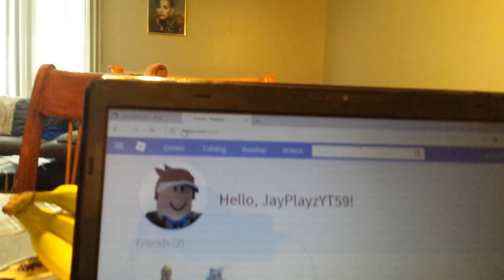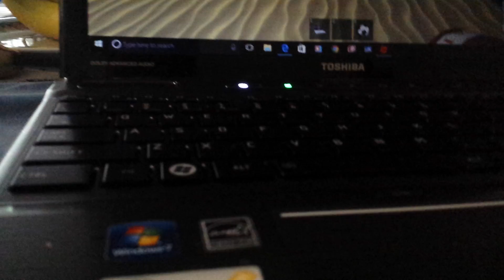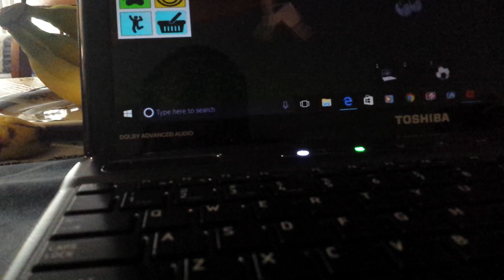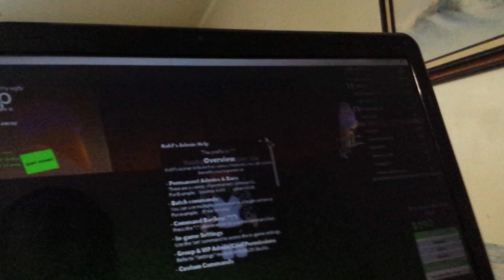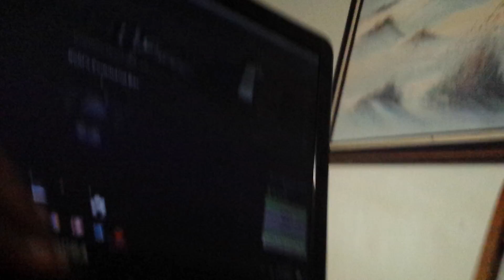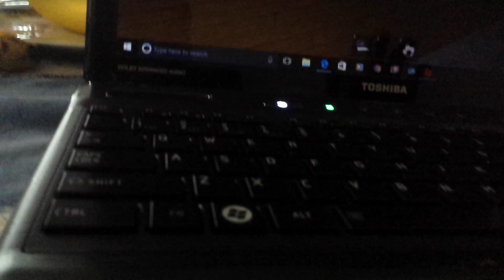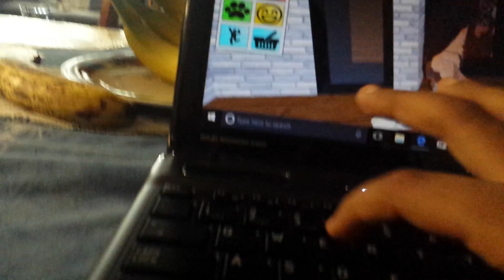Boys and girls hangout fun! Pt. 2 | ROBLOX Adventures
This is part 2 part 3 I'd tomorrow byeee!
Idk what else to put but byyyyyeeeeeee